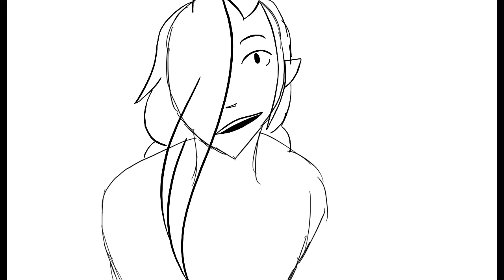Emotional Time Bomb- Elf Animation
Just a quick animation I did today, and honestly I love how the lip sync turned out, I think it’s the smoothest its ever been. That is all.

Audio- Red vs Blue